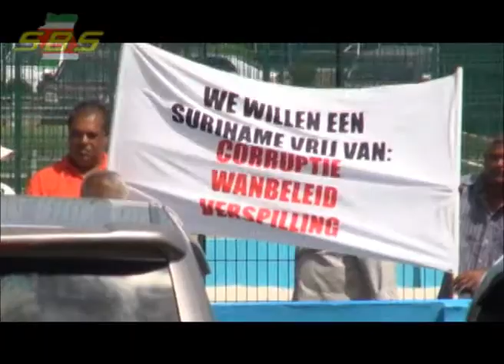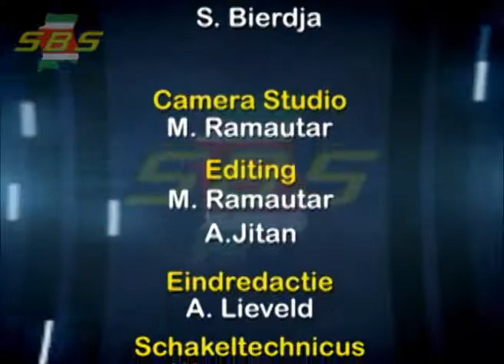SBS Reports 18 december 2015